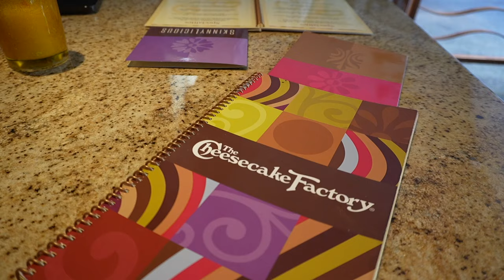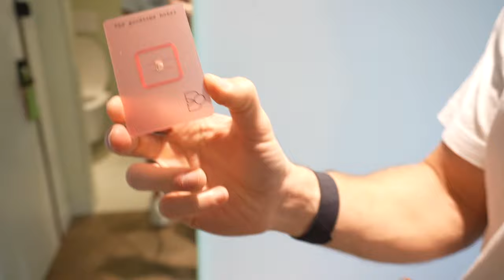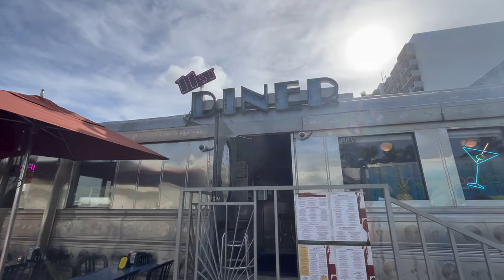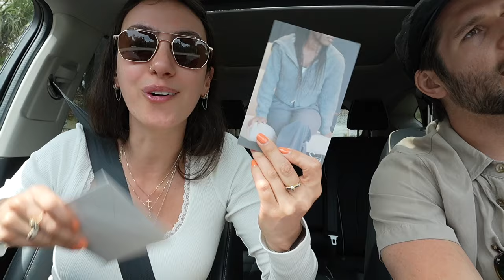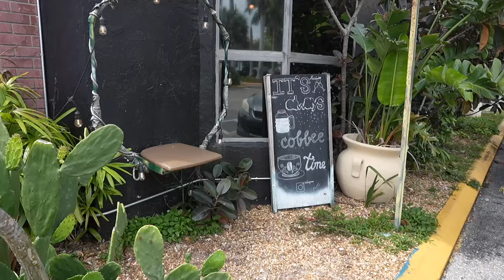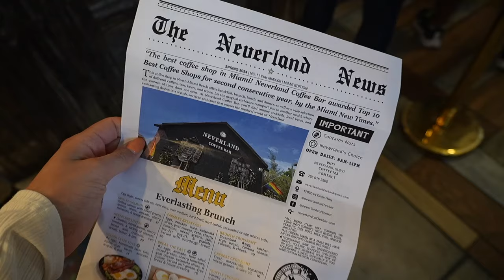VLOG: exploring Miami, work anxiety on vacation, trying f45, sick of luxury stores | FLORIDA VLOG 2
Items Mentioned:
📌 Goodtime Hotel / Strawberry Moon pool party
📌 Let me know if there is anything else!